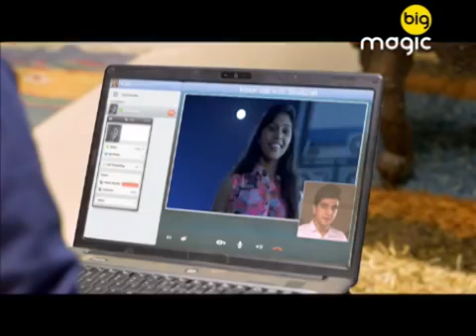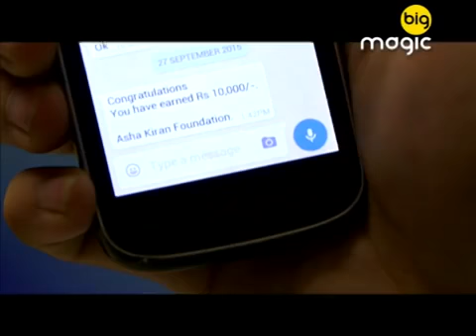Boyz - Jane Aur Kullu Ka Jhagda - Ep 26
Everyone in the college is jealous with Kullu for having such a hot girlfriend like Jane. Feeling delighted with the fact, Kullu ended up doing something that discomfort Jane!!! Watch this episode to know what will happen next!